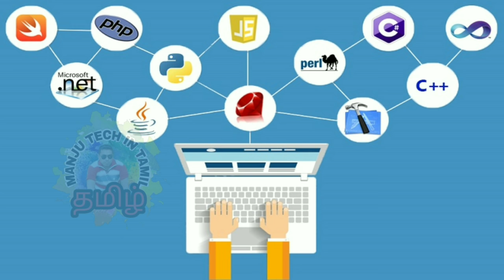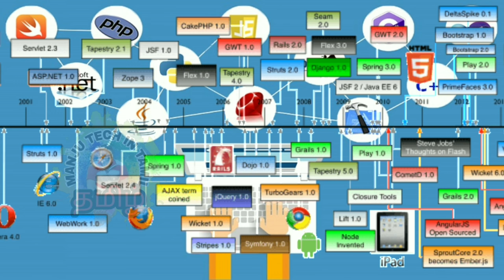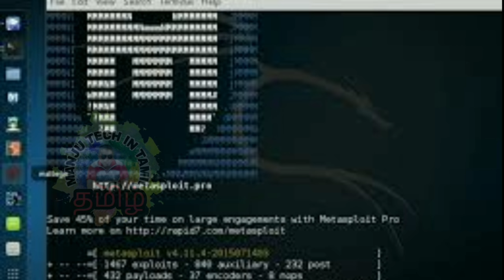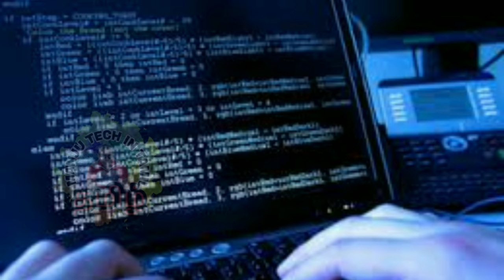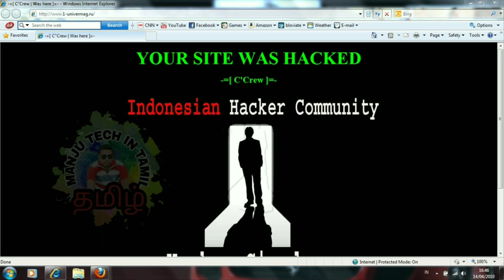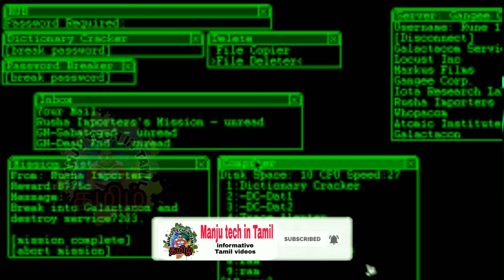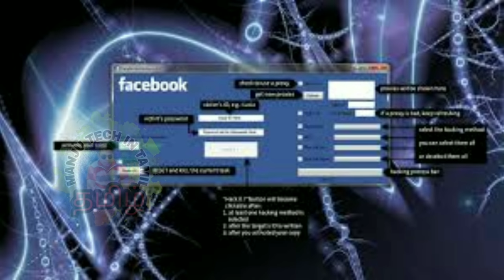How to learn hacking in tamil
வீடியோ பார்த்தமைக்கு நன்றி.
Ur's🐯manjuremo